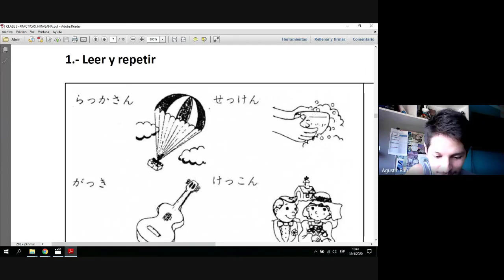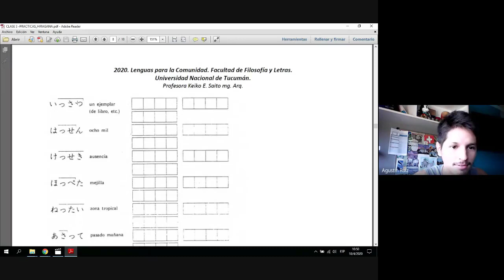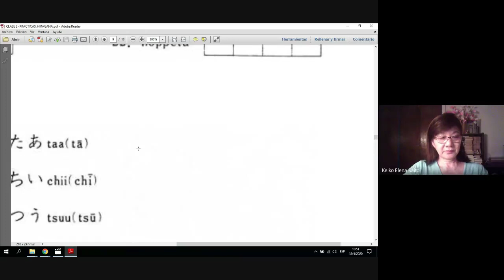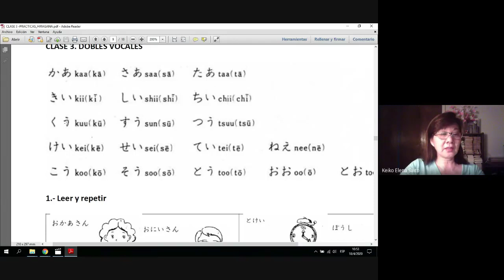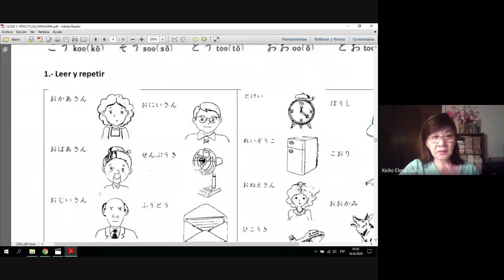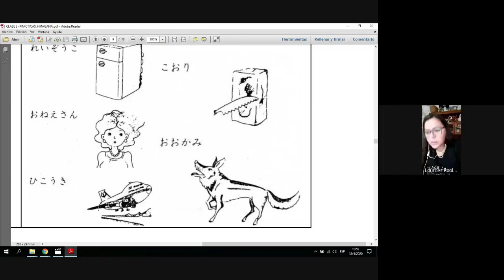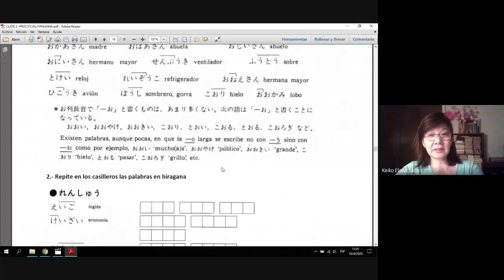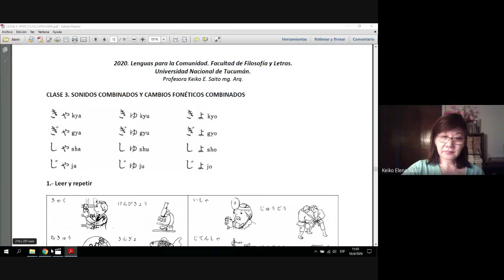2020. Video Clase 3.2. Curso de idioma japones Nivel A1. Modalidad online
2020. Material didáctico. Curso de idioma japones Nivel A1. Lenguas para la Comunidad. Secretaría de Extensión. Facultad de Filosofía y Letras. UNT